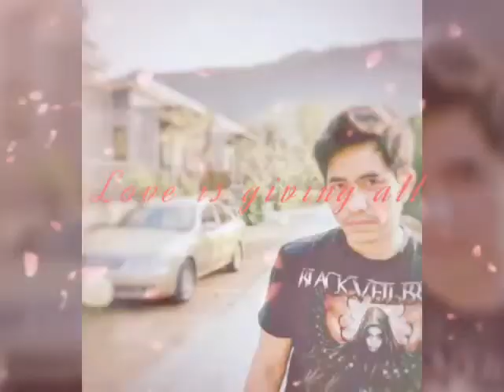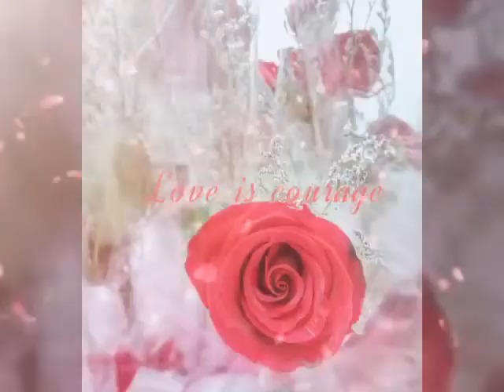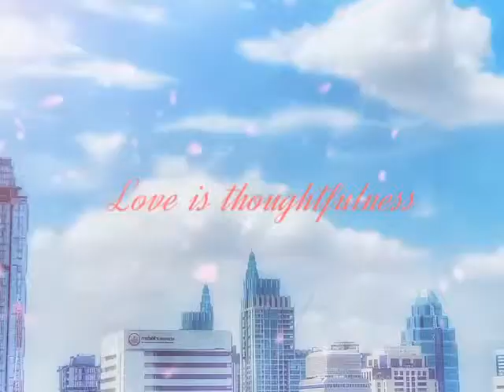คนดีไม่มีที่อยู่